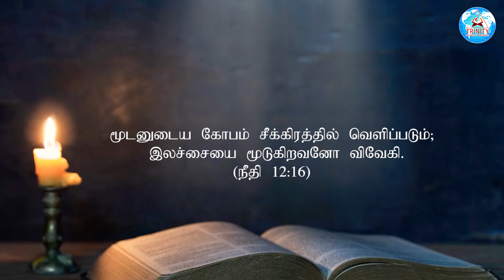😡கோபம் படாதீர்கள் | Dont Get Angry | Today Prophetic (S)word | November18 | BRO.MANO JOHN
Document from Bro.Mano John
😡 கோபம் படாதீர்கள் | Don't Get Angry

12:00AM Early Morning Prayer Before Sleep Tamil
00:30AM Today Shorts Bible Verse In Tamil
03:00PM Daily Post